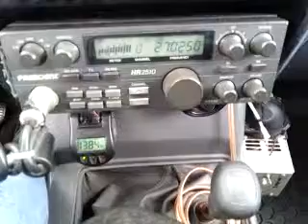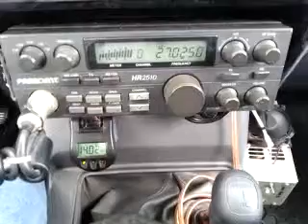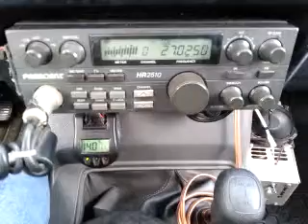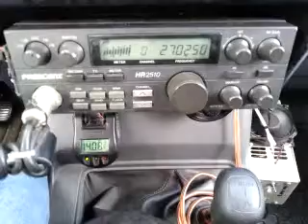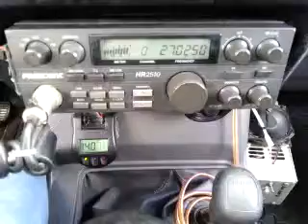09-04-2014 ModSqd 18TX RangerWalkerTX DrFeelGoodTX